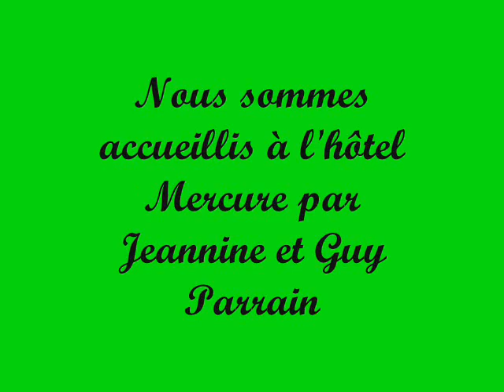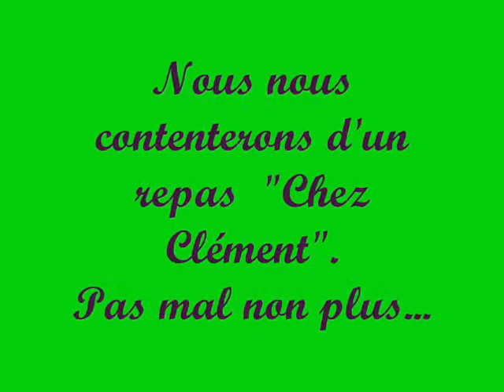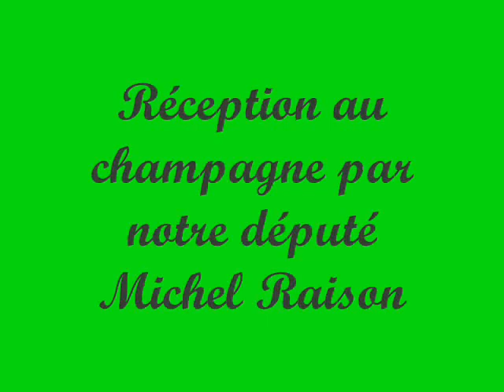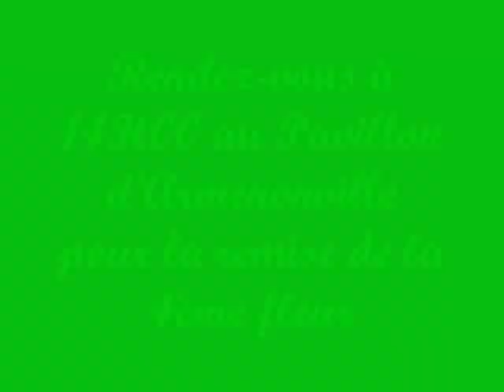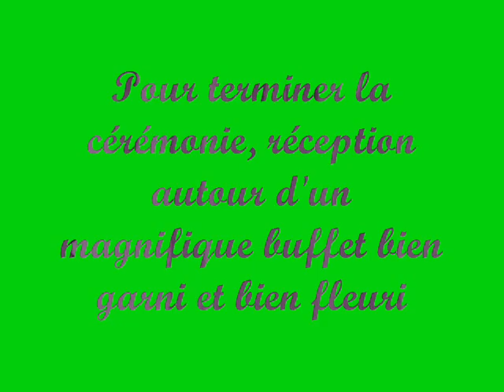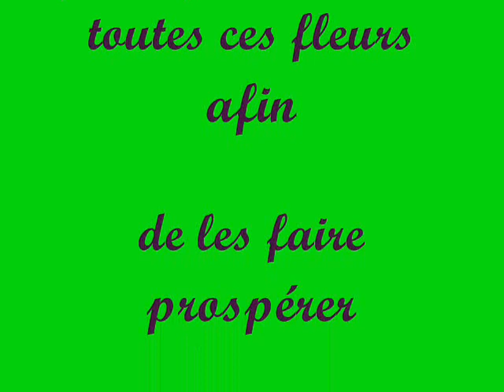2011 A Paris pour la 4ème Fleur